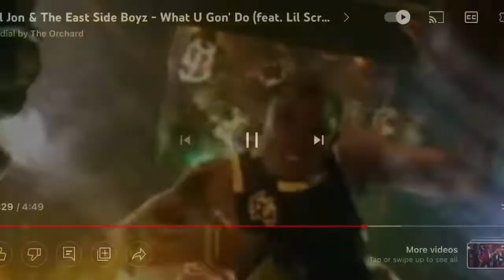Collective Lil Jon